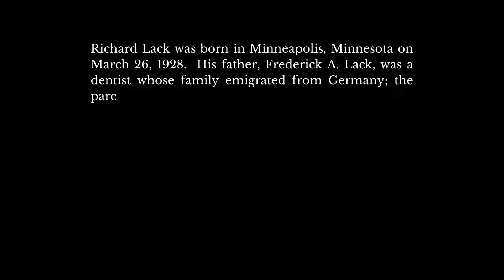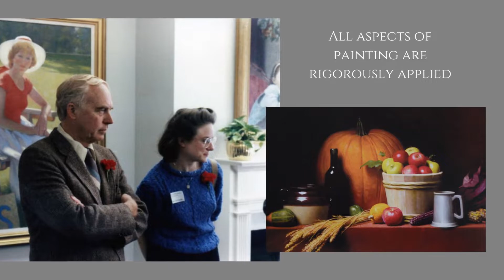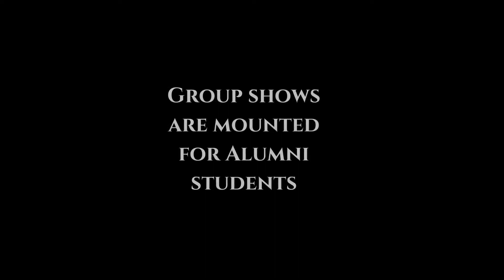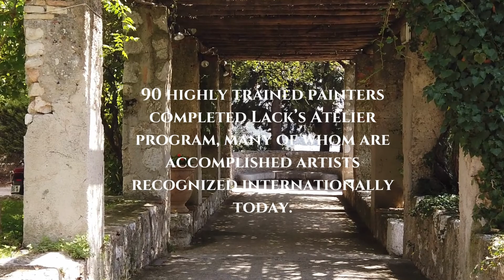Richard Lack, American Artist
Tribute to artist Richard F. Lack, painter, author, and influential teacher for a whole generation of artists of the 20th century